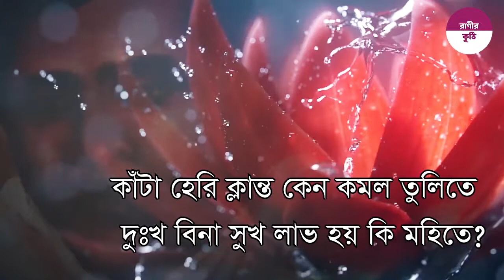ভালোবাসার প্রতীক পদ্মফুল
পদ্মফুলের অপার সৌন্দর্যে মোহিত হয় না, এমন মানুষ খুঁজে পাওয়া ভার। আর এই পদ্মফুল হচ্ছে শরতের অন্যতম অনুষঙ্গ।
কবি বলেছেন ‘কাঁটা হেরি ক্লান্ত কেন কমল তুলিতে, দুঃখ বিনা সুখ লাভ হয় কি মহিতে?’
কমল মানে পদ্ম। পদ্মফুল আমাদের শেখায়, ভালো কিছু করতে গেলে কাঁটার আঘাত সহ্য করতে হয়।
পদ্মফুল ভালোবাসার প্রতীক। কাঁটা বুকে নিয়ে মানুষের মাঝে সুবাস আর সৌন্দর্য বিলায়। আর এই পদ্ম ফুল দেখতে হলে আপনাকে যেতে হবে আখাউড়ার মনিঅন্দ ইউনিয়নের ‘ঘাগুটিয়া পদ্ম’ বিলে। দিগন্ত জোড়া ঘাগুটিয়ার লাখো পদ্মের বিলটির একটি অংশ পরেছে ভারতে।
মন ভুলানো, নয়ন জুড়ানো পদ্মফুলের টানে প্রতিদিন দূর-দূরান্ত থেকে মানুষ আসে পদ্মফুল সংগ্রহে। বিলটি ধীরে ধীরে ভ্রমণ পিপাসুদের কাছে আকর্ষনের কেন্দ্র বিন্দুতে পরিণত হচ্ছে